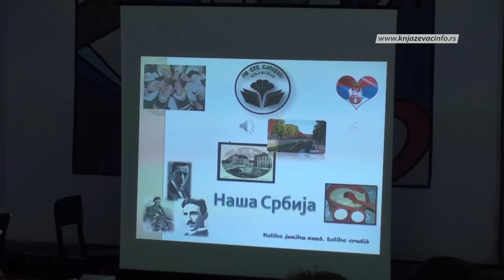Jezički karneval u “Vuku”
U sklopu obeležavanja Dečje nedelje, sinoć je u Osnovnoj školi “Vuk Karadžić” izvedena priredba “Jezički karneval”. Uz pomoć svojih nastavnika, učenici su pripremili program u kome su recitovali, pevali i igrali, a osnovni cilj bio je promocija svetskih jezika i ukazivanje na značaj učenja stranih jezika.